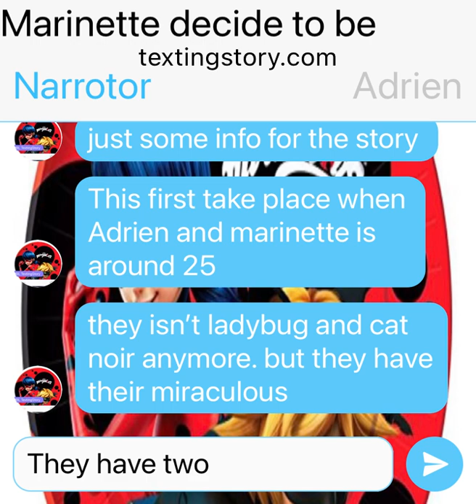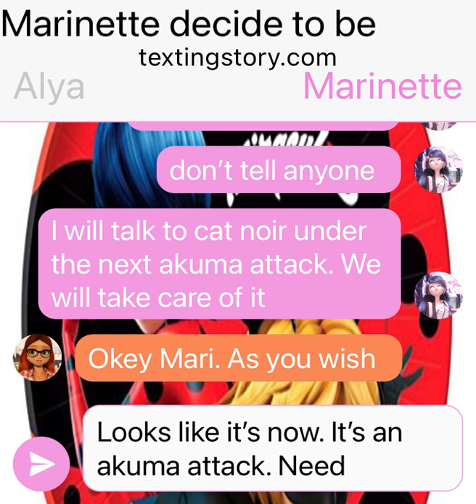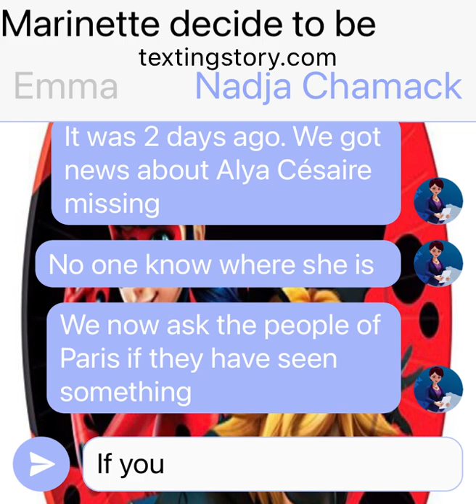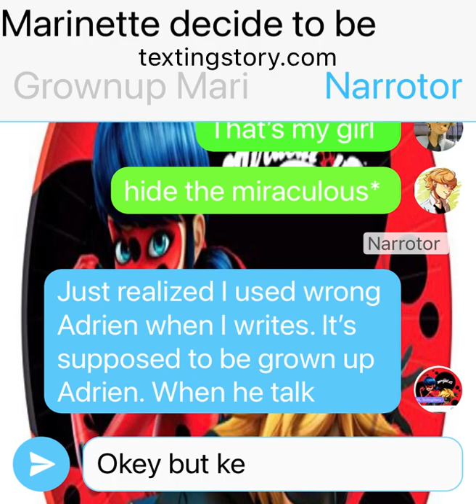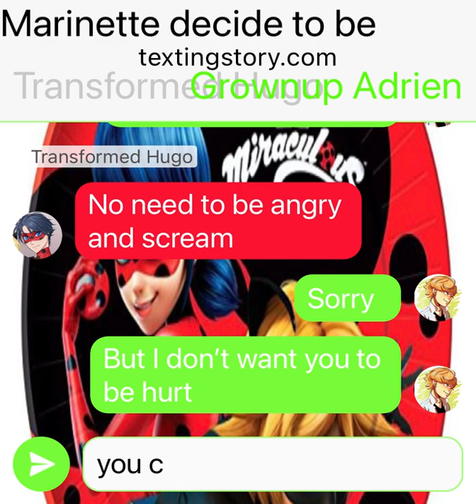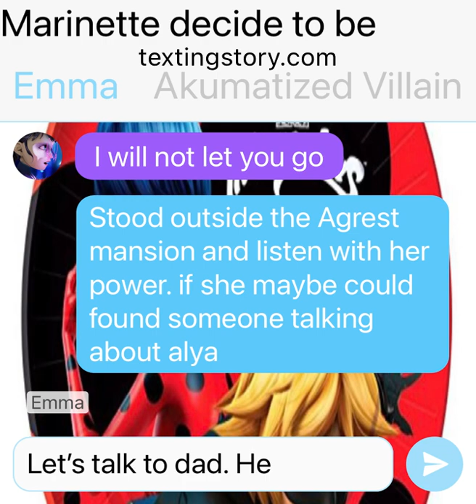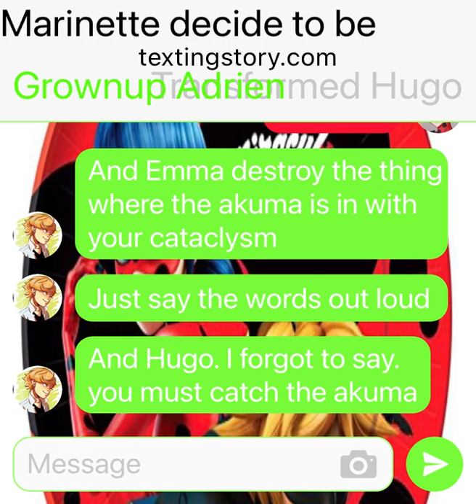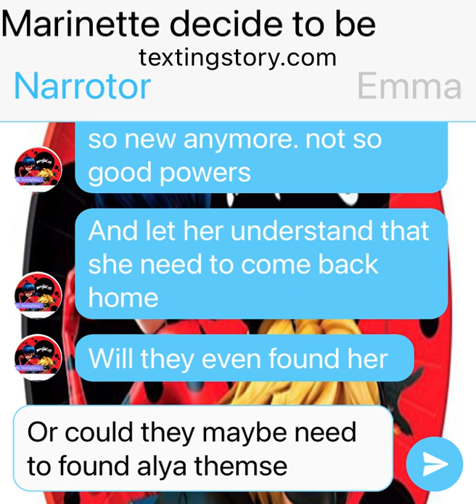Marinette decide to be the new hawk moth after tragic news.Who will save her?Part1(mlb textingstory)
In this story. Marinette decide to be hawk moth after tragic news. News about Alya missing. This take place when they are grownup.